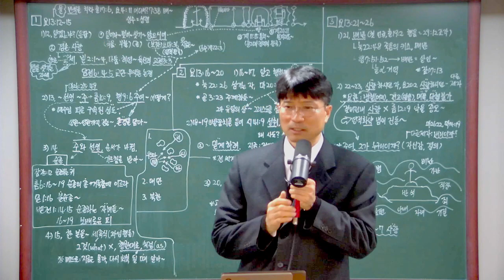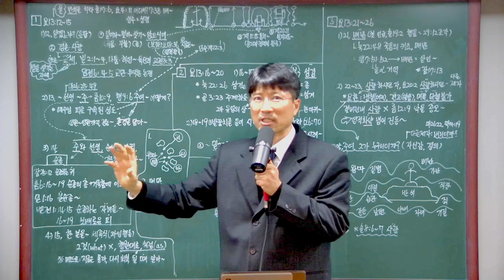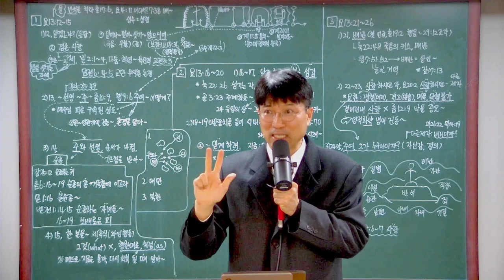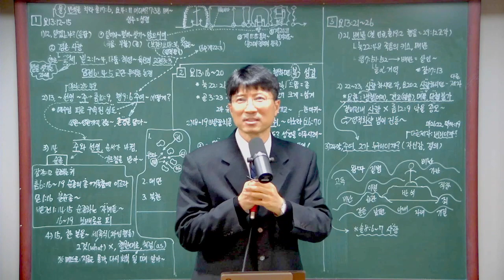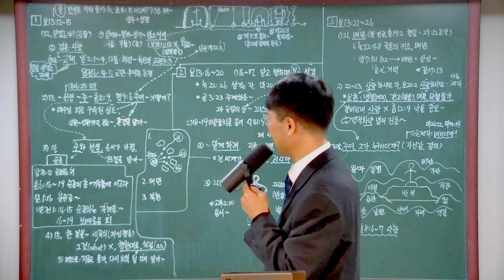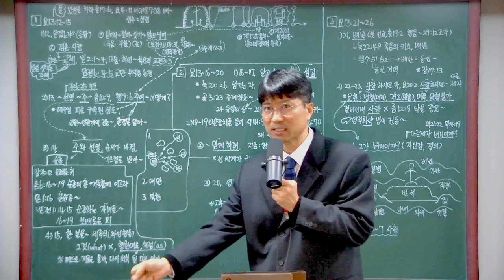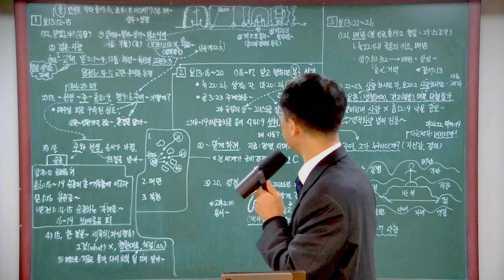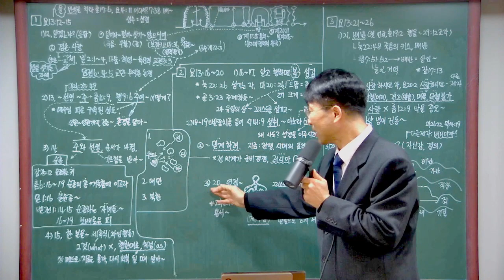[요한복음] #62. 갈보리에 흐르는 영원한 생수 / 러시아 푸틴의 미소 (2024-01-07)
전화상담은 월, 화 가능.

요한복음 #62

강의 제목
 - 갈보리에서 흐르는 영원한 생수, 러시아 푸틴의 미소

강의본문
 - 요한복음

1. 세족식의 의미

2. 으뜸이 되려면 종이 되어야 한다.

3. 순종하는 귀

4. 참된 복을 받는 비결

후원 계좌
하나은행
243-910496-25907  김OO